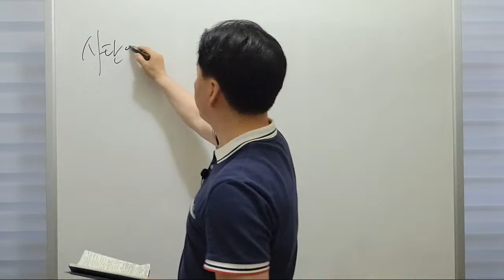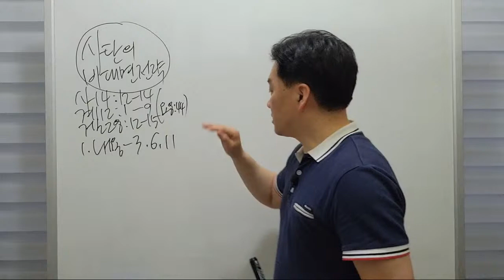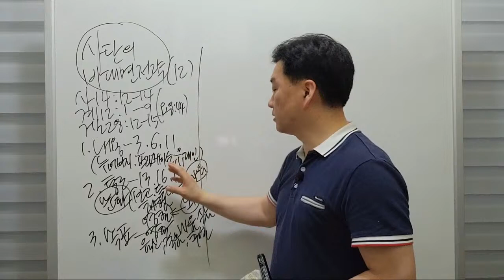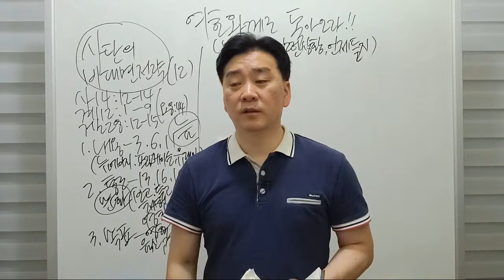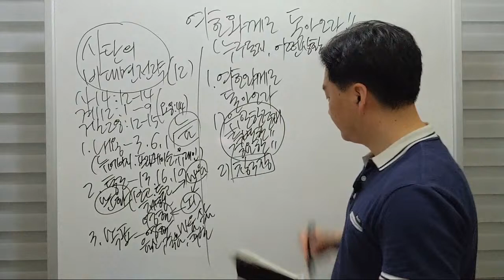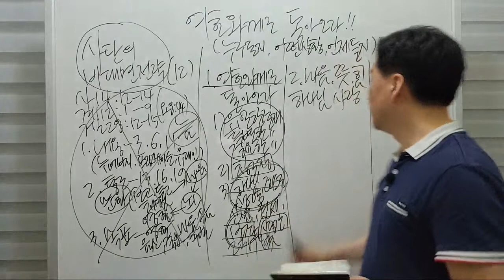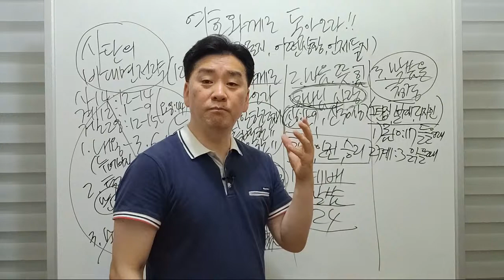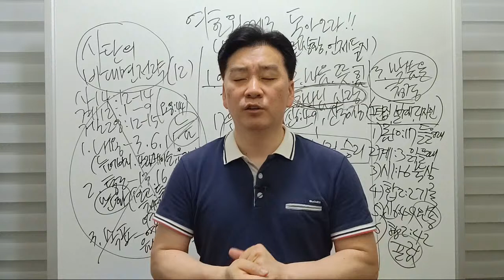7/21 연제수요예배 [여호와께로 돌아오라]